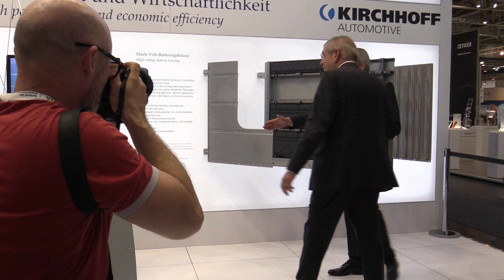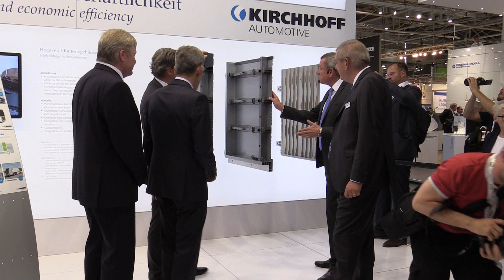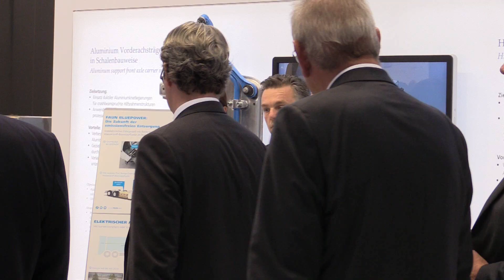Bundesverkehrsminister besucht KIRCHHOFF Automotive auf der IAA NKW 2018